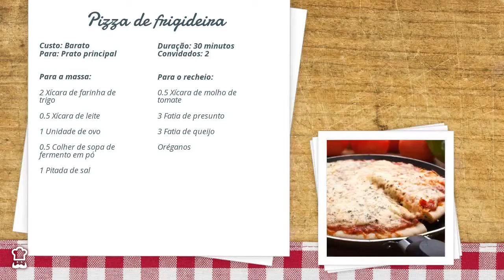Pizza de frigideira // rápida e prática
Aprenda com o TudoReceitas.com a preparar pizza de frigideira, uma versão mais econômica e rápida que a pizza tradicional que vai ao forno. Para o recheio você pode usar os ingredientes que sugerimos nesta receita ou outros a seu gosto, seja criativo! Confira abaixo o passo a passo da pizza de frigideira e não deixe de experimentar!

INGREDIENTES:

Para a massa:
 2 Xícaras de Farinha de trigo
 ½ Xícara de Leite
 1 Unidade de Ovo
 ½ Colher de sopa de fermento em pó
 1 Pitada de sal

Para o recheio:
 ½ Xícara de Molho de tomate
 3 Fatias de presunto
 3 Fatias de queijo
 Oréganos